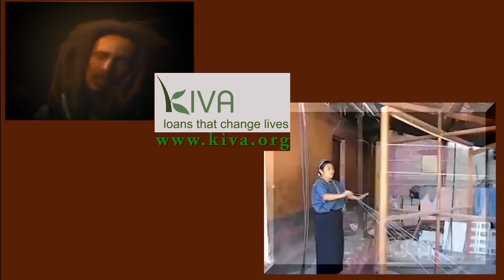Winston K sings Bittersweet Symphony by Verve